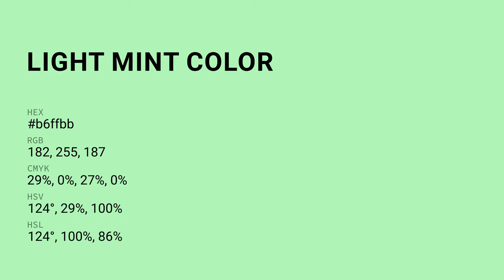Light Mint color b6ffbb hex color - Green color - Warm color b6ffbb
What color is Light Mint ? b6ffbb hex color - Green color - Warm color b6ffbb

Hex b6ffbb Color Code is also known as Light Mint color.

Hex b6ffbb Color code in RGB color code model is created after adding 71.37% red color, 100.00% green color and 73.33% blue color.
Hex b6ffbb Color code in CMYK color (process color) code model is generated after subtraction of 28% cyan, 0% magenta, 26% yellow and 0% black.